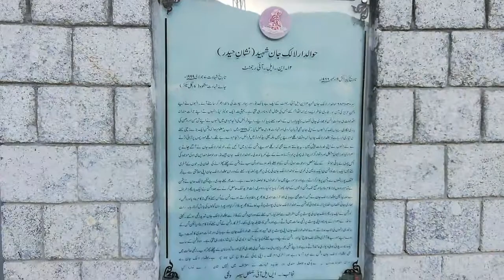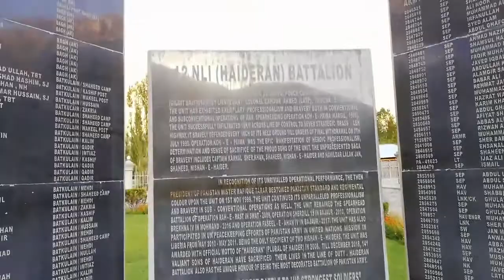Tomb of Hav Lalak Jan Shaheed (Nishan e Haider) & Drive to Gilgit